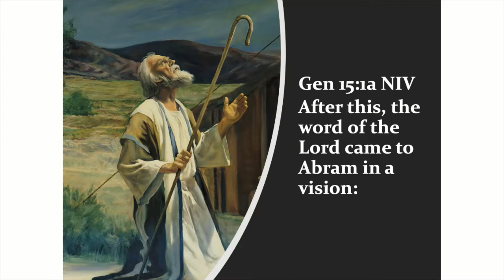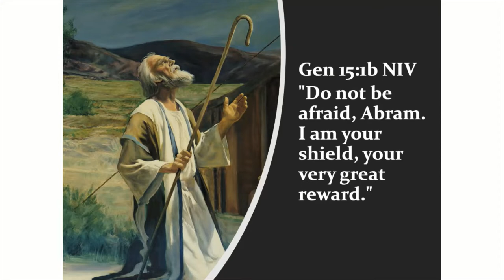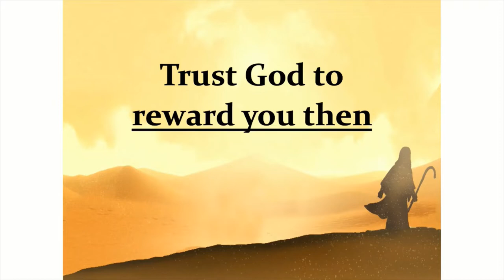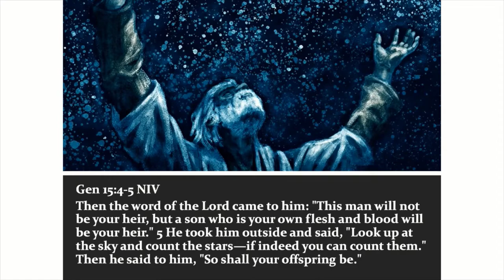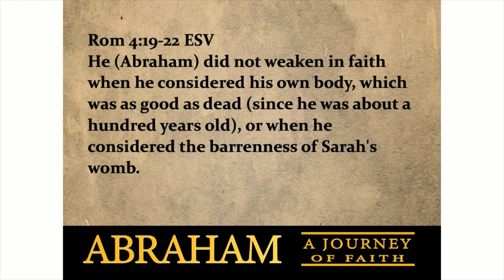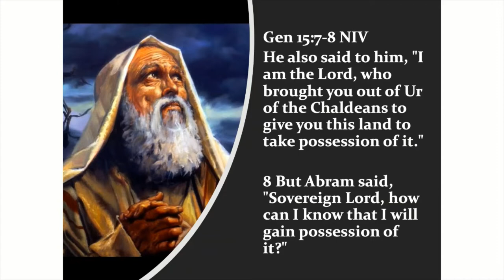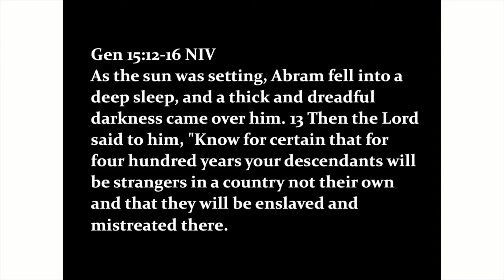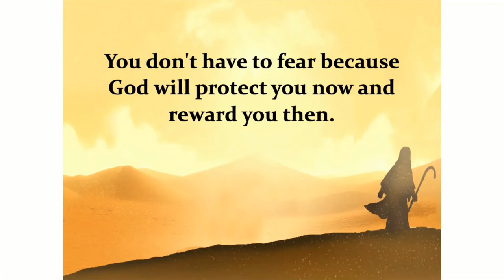Februar 6, 2022 Sermon